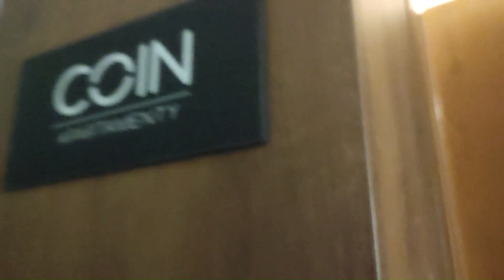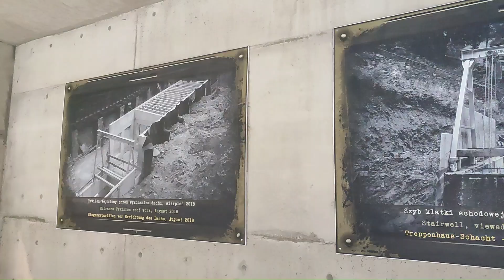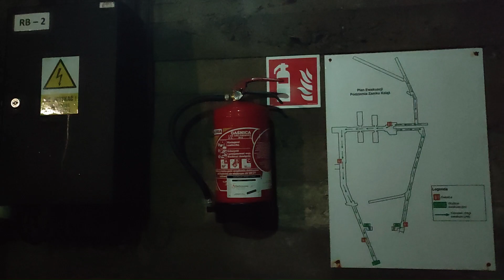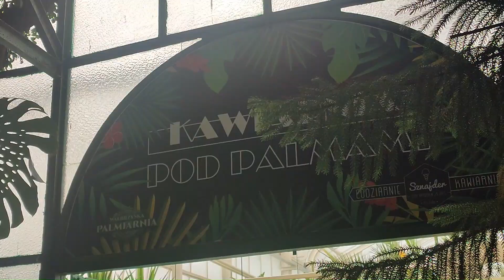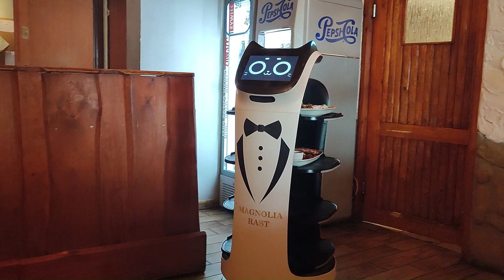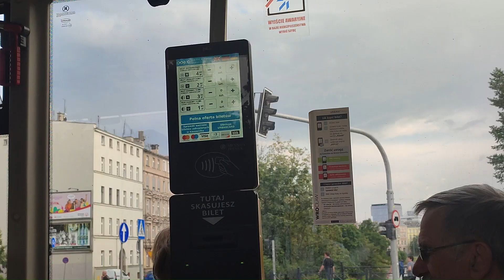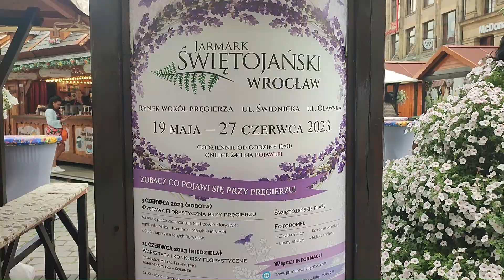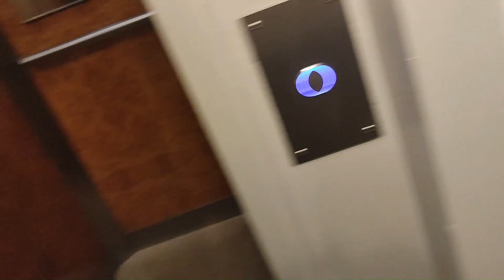Wrocław 2023 || Poland (Old Town wroclaw, castle Książ)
Zapraszam do obejrzenia filmu z wyjazdu do Wrocławia oraz zamku Książ na przedłużony weekend :)
Był to nasz wyjazd rocznicowy oraz na nocny półmaraton we Wrocławiu.
Nocleg: COIN Apartamenty, ul. Krakowska 39, Wrocław